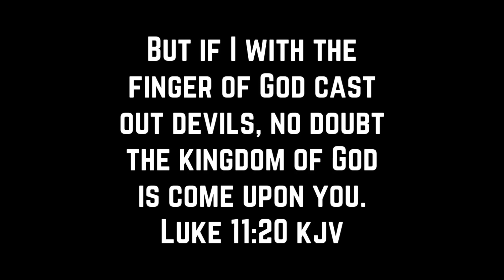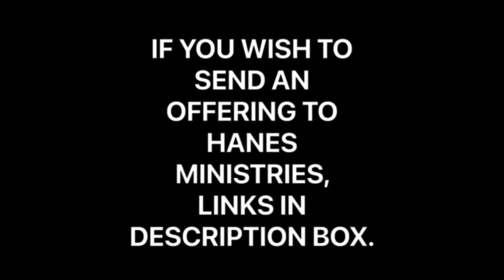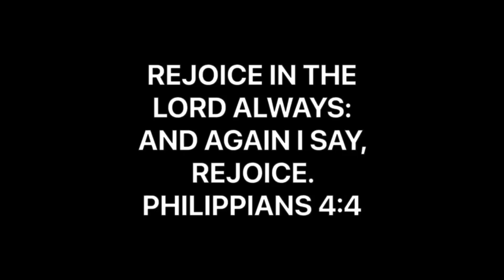THE FINGER OF GOD PUSHES OUT DEMONS | YOU HAVE THE POWER | EYES TO THE SKIES | GONE IN A FLASH!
We have the power of God. Fear not! We Fly Soon. Maranatha.

IN ADDITION TO PAYPAL, WE ALSO HAVE A SUPER THANKS BUTTON LOCATED UNDER OUR VIDEO THAT YOU COULD LEAVE A DONATION IF SO LED TO.

Music From Apple Clips App:

Main Music:
The Summit by
Hans Zimmer.

GOT JESUS?